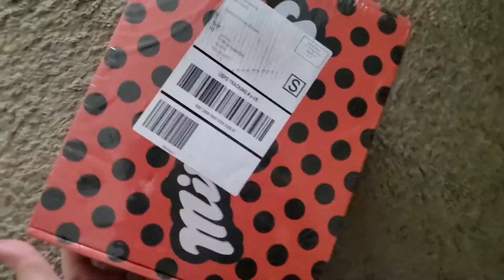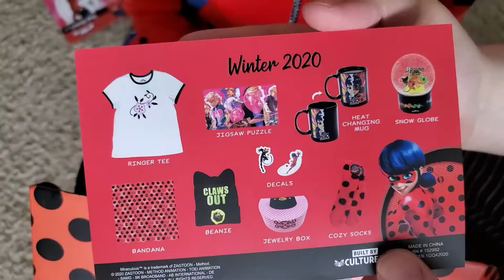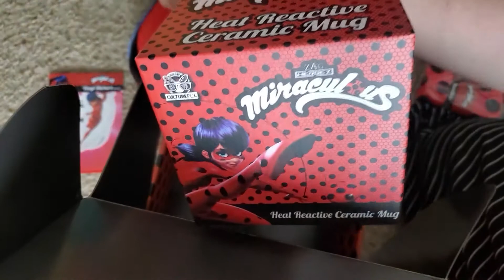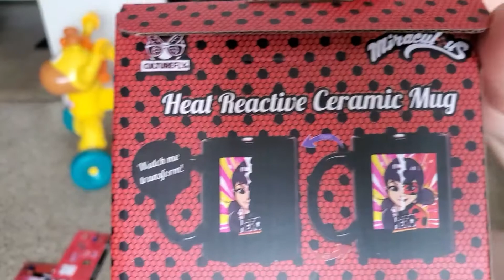CultureFly First Miraculous Ladybug Box Unboxing | Winter Box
Here is the link below if you are interested in getting one of these awesome boxes too! Let us know how you liked it in the comments below. Thanks! ^.^

0:00-1:20 (Tiki! Spots on!)
1:21-2:20 (What is this? Box Information)
2:21-7:52 (Unboxing our Winter Mystery Box)
7:53-9:12 (How to buy a box)
9:13-9:53 (Tiki, Spots off)